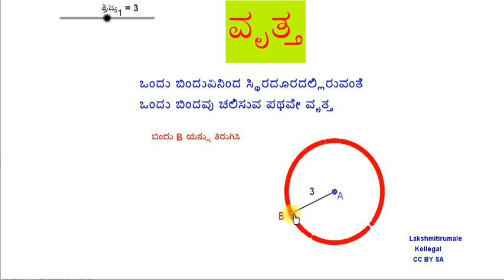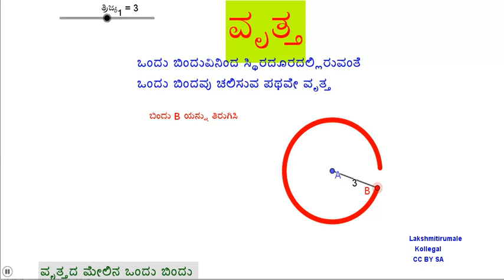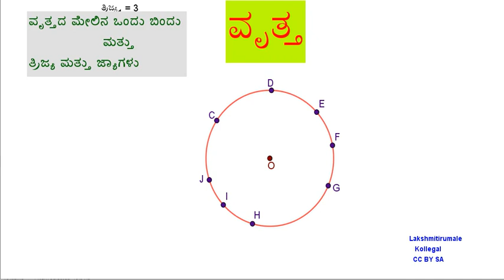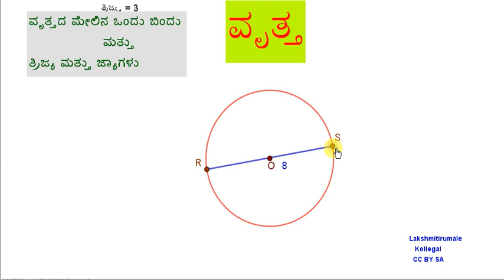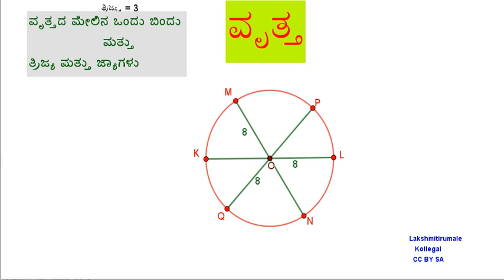Introduction to circle - geometry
This video gives an introduction to circle. definitions, chord, radius and diameter.